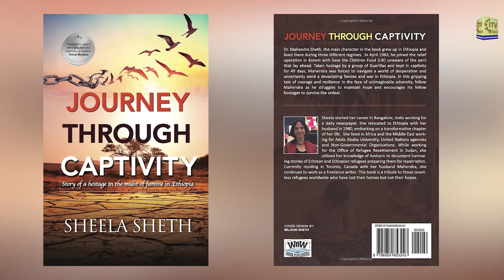Face to Face with Sheela Sheth - Author 'Journey Through Captivity'